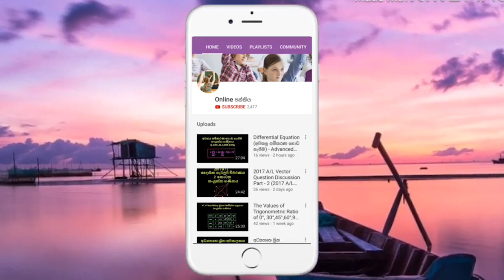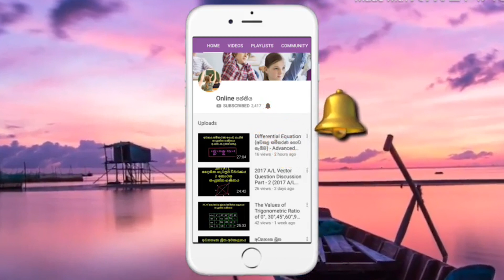Integration of Trigonometric Function(ත්‍රිකෝණමිතික ශ්‍රිත අනුකලනය තව දුරටත්) Combine Maths Part - 9